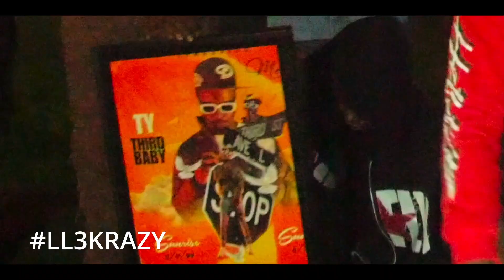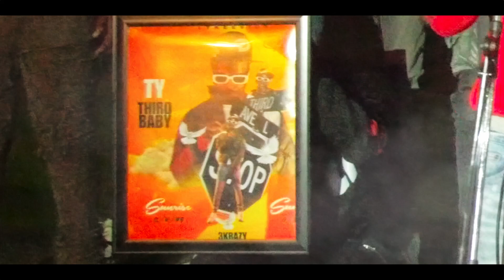KTE DEBO LAY ME DOWN (Live Performance)